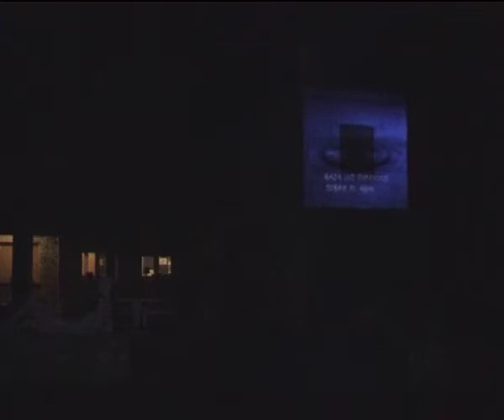Malokoton Dreams en Gallocanta 01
Presentación del malokoton dreams Project en el Albergue Allucant en Gallocanta, dentro de las actividades del Spring Day 2013. Primera Parte